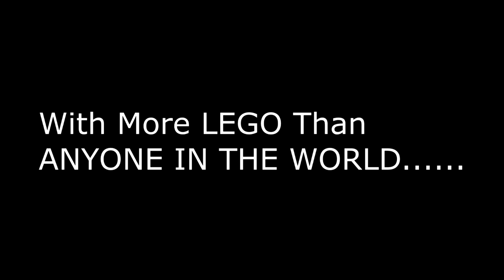LEGO INSANITY!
"LEGO INSANITY!" Promotional video for our upcoming productions ranging from the standard LEGO builds, tutorials, etc. to our MIND BLOWING scientific and experimental videos, which WILL add a new element of excitement to the already amazing world of LEGO Productions!